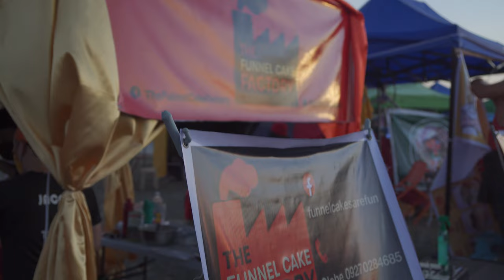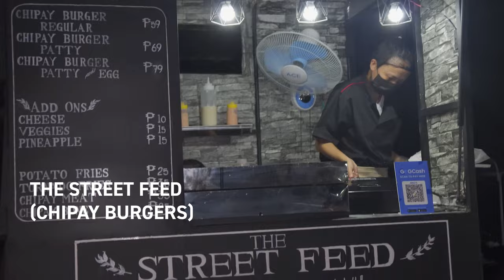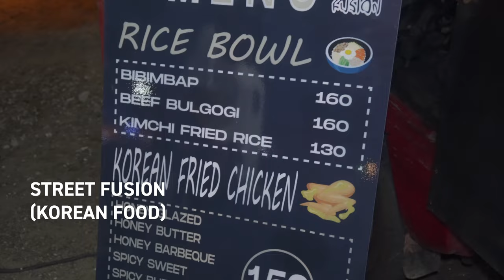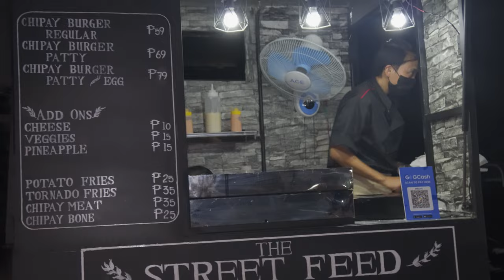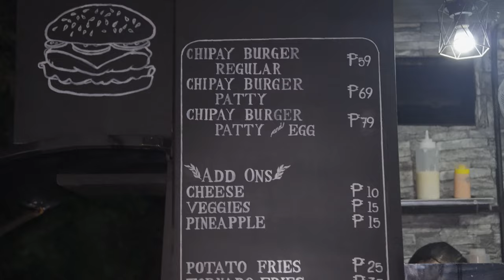We Challenged Filipinos to a SEXY Corn Dog Eating Contest | #1302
What if competitive eating wasn't all about eating X amount of corn dogs in 10 minutes? Cousin JP devised a corn dog contest that the likes of Joey Chestnut and Matt Stonie don't have a built-in advantage for: a SEXY corn dog eating contest! We challenged six fellow Filipinos to eat a corn dog the sexiest way possible - and sexiness is a totally subjective thing - at the Mercato Ni Nanay Ces street food popup event in Currimao, Ilocos Norte, Philippines! How willing were our contestants to get down and dirty with the corn dogs? Keep watching to find out.

NOTE - Even though this was a sexy corn dog eating contest, we wanted this contest to be wholesome fun and one not inherently suggestive or totally risque (just one in which sexiness was a totally subjective thing).